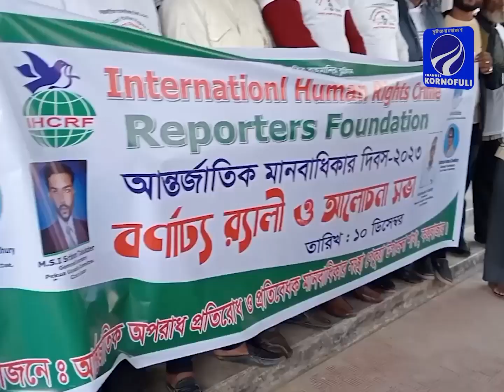পেকুয়ায় আন্তর্জাতিক মানবাধিকার দিবস পালিত